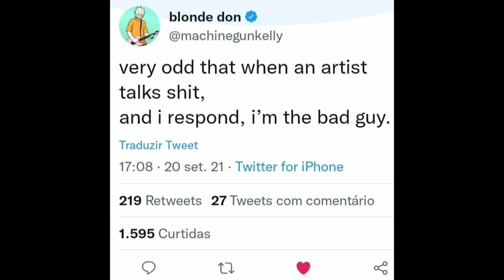Machine Gun Kelly Responds Beef With Slipknot